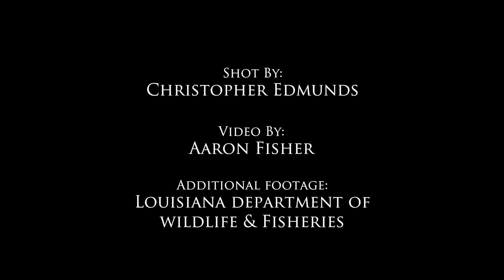Saving the Southern Wild: Brown Pelican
The Brown Pelican, the Louisiana state bird and enduring symbol of the state flag, was in danger of extinction not too long ago. David Richard, Executive VP of Stream Wetland Services and Todd Baker, Biologist Director for the Louisiana Wildlife and Fisheries explain the conservation efforts that were used to save this Louisiana icon.